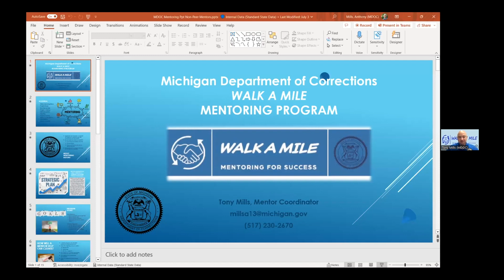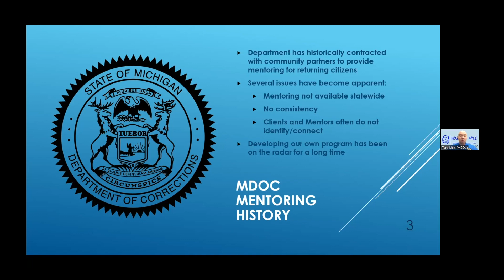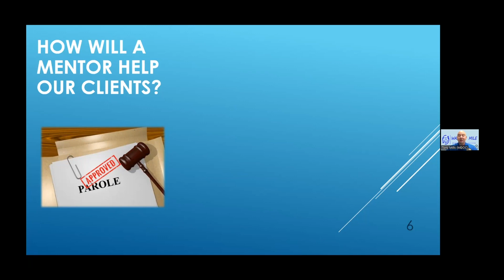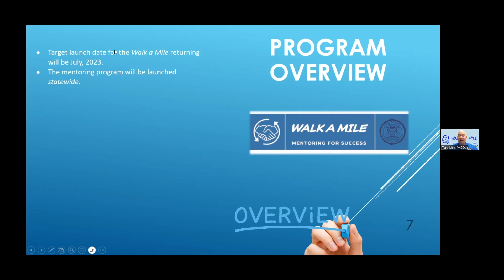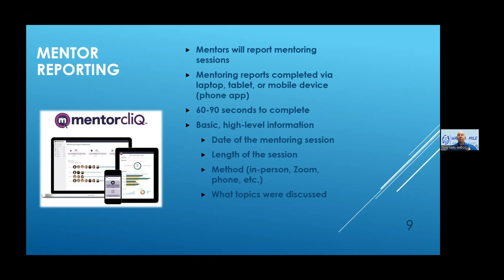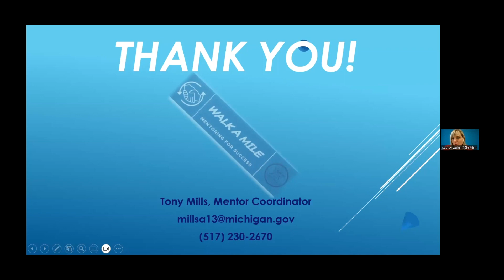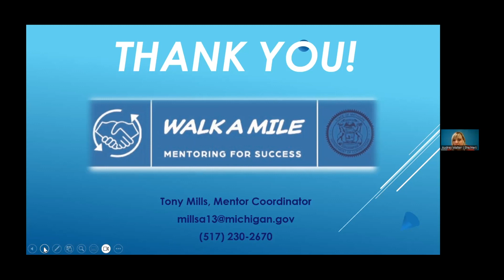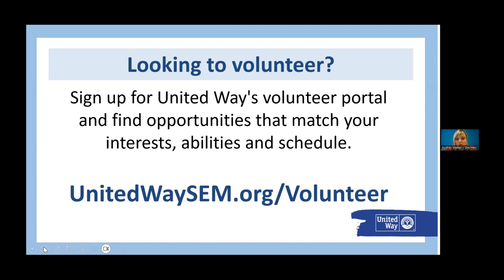What's the Word Wednesday Presents: Walk a Mile Mentorship Program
Join us as we discuss Michigan Department of Corrections' Walk a Mile Mentorship: a Program for Formerly Incarcerated Individuals with special guest
Tony Mills, Mentor Coordinator, Michigan Department of Corrections